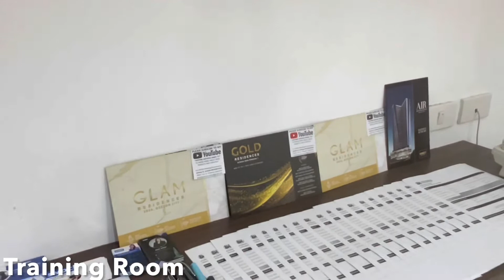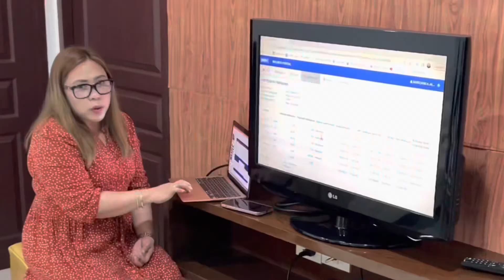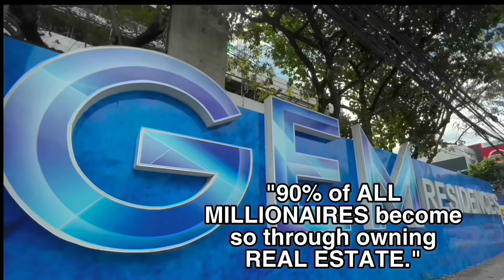SMDC INT’L MARKETING PARTNERS Accreditation Day + Office Tour in THAILAND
Justine Artieda
SMDC International Sr. Property Specialist

SMDC South 2 Residences
SMDC Style Residences
SMDC Dawn Residences
SMDC Vine Residences
SMDC Gold Residences
SMDC Sands Residences
SMDC Air Residences
SMDC Hill Residences
SMDC Rent to own
SMDC Shore Residences
SMDC Pre Selling
SMDC Condominiums
SMDC Residences
SMDC Ice Tower
SMDC Sands Residences
SMDC Gem Residences